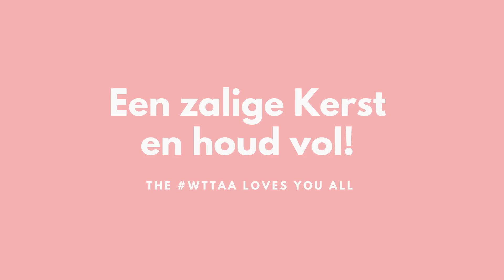WELCOME TO THE AA EPISODE #145 KERSTSPECIAL MET XANDER DE RYCKE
Bekend & Bescheiden, maar ook Uitgerust & Immuun. Met deze 2 uitstekende releases (Boek en show) maakte comedian én kind aan huis Xander De Rycke het beste van deze corona crisis.
Genoeg redenen dus en zelfs nog veel meer om wederom een lichtjes uit de hand gelopen episode op te nemen waarin we eten & drinken, lachen & roepen én geven & krijgen. Merry Christmas everyone!

In de nieuwe podcast 'Welcome to the AA' gaat comedian Alex Agnew samen met partner in crime en man achter de knoppen Andries Beckers op zoek naar mensen of onderwerpen die deel uitmaken van hun leefwereld. Elke week ontvangen ze gasten uit binnen- en buitenland en bespreken ze de stand van alles wat hen aanbelangt.

‘Welcome to the AA’ is een productie van Andries Beckers en Alex Agnew vanuit de June B Studio Antwerpen